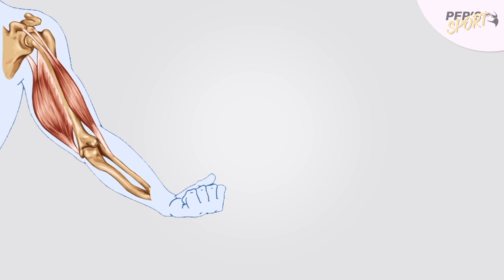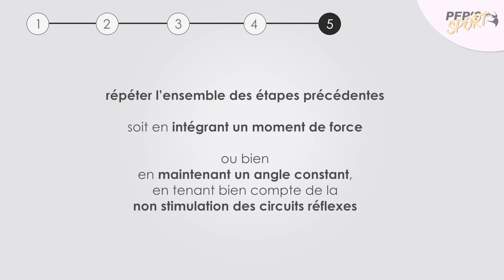ÉTIREMENT PASSIF LES 5 ÉTAPES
Chaque semaine, de nouvelles vidéos viennent enrichir la chaîne YOUTUBE PEP'S-SPORT !